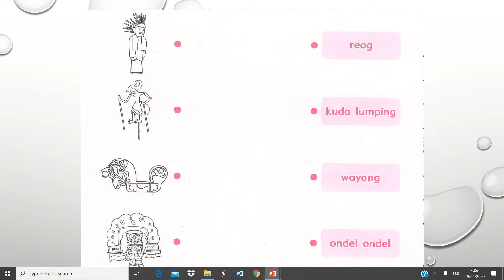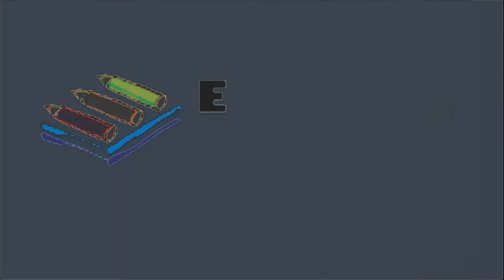Materi TK B, Tema: Negaraku. Subtema: Budayaku, Kesenian Daerah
Tema: Negaraku.
Subtema: Budayaku: Kesenian Daerah

Semester 2
untuk TK kelompok B
TK Sultan Agung BW UII Yogyakarta

Buku Cerdas Plus Berbahasa
Halaman: 19

Tujuan Pembelajaran:
1. Mengenal kesenian daerah

sumber video
ONDEL ONDEL: